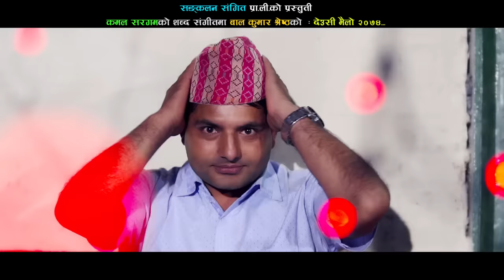देउसी र भैलाे || New Nepali Tihar song 2077 || Deusi ra Bhailo || Bal Kumar Shrestha& Sunita Gurung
Vocal : Bal Kumar Shrestha
lyrics:Kamal Sargam
C&P:Sankalan Sangit Pvt Ltd
Camera:Basu Baral
Edit:Anup Siwakoti
DiIrector:Samir  Thokar
P. Post:Samurna Sangit Pvt Ltd
Artist:Richa Thapa/Roshan Budhathoki
Deusire Korash SInger:Nabina Ghising,Sumitra lama,Sushma Lohoni,Bishnu Tamang,Kalyan Rana,Chij Gurung